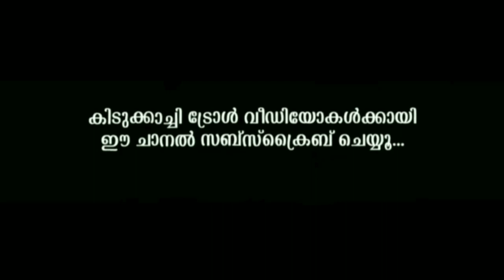രതീഷിനെ കൂട്ടാതെ തായ്‌ലൻഡിലേക്ക് !! Troll video / Ratheesh chuttipara / Afsal Hyder